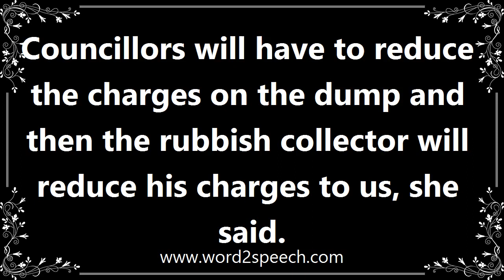Dump - Meaning and How To Pronounce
Title: dump

A site for depositing rubbish.

Councillors will have to reduce the charges on the dump and then the rubbish collector will reduce his charges to us, she said.

How to pronounce dump
definition of dump
audio dictionary
How to say dump
What is the meaning of dump
Pronounce dump